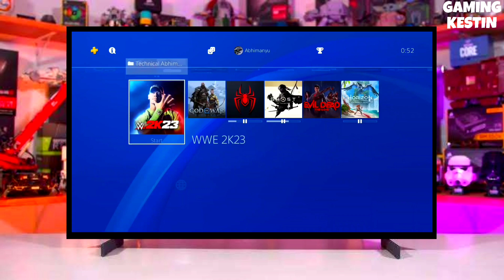PS4 11.00 Jailbreak | How to Jailbreak PS4 11.00